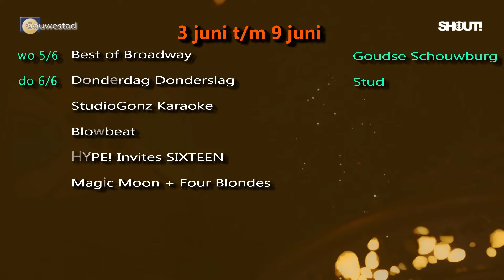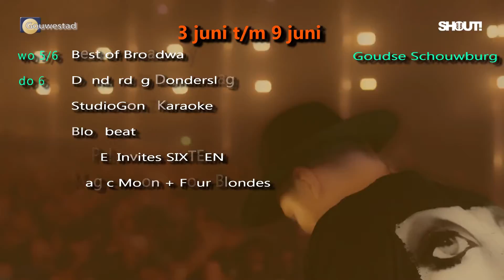Uitagenda week 03-06 t/m 09-06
De UitAgenda voor de 1e week van juni 2019